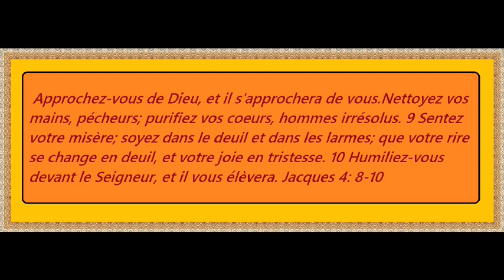Deuil et prière